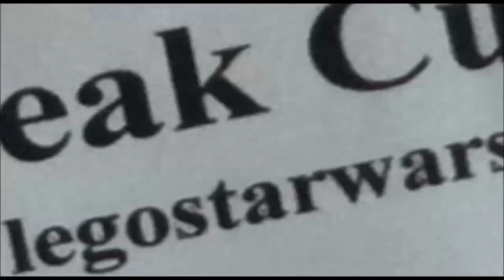Lego Star Wars MOC Droiden-Bergbasis (Einsendung für: s. Beschr.)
Einsendung für die MOC-Contests von:

legofreak989 (2. Runde)
YYoufruit
Eomer2202
FickiFickFick5000

Aboempfehlung an alle!!!